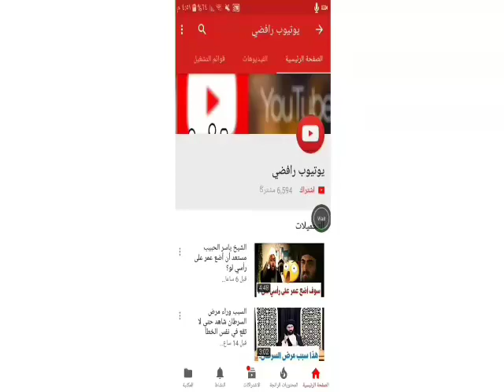هل كان النبي (ص) امي؟ الشيخ ياسر الحبيب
يوتيوب رافضي